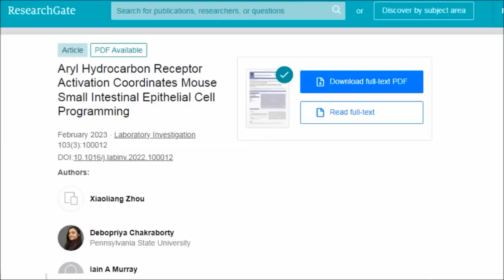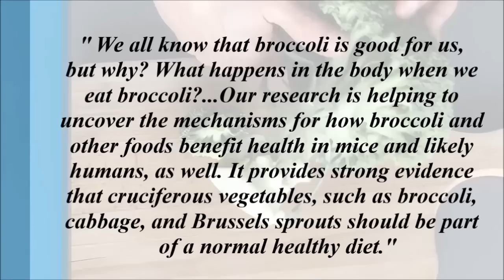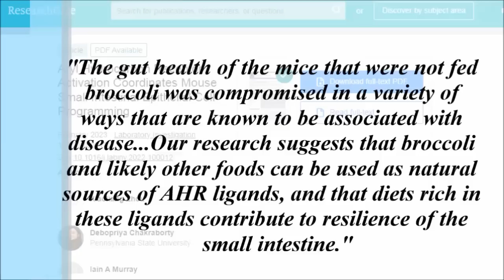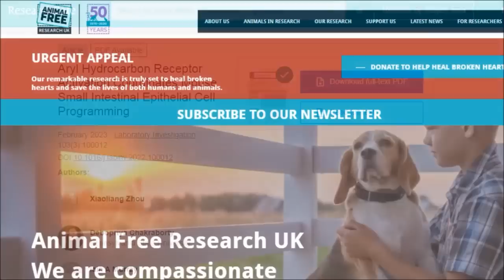What 3.5 cups Of Broccoli A Day Did To Gut Lining!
We’ve known for quite some time that cruciferous vegetables such as broccoli and cauliflower are extremely beneficial for our health and can greatly decrease the risk of diseases however new findings appear to have confirmed broccoli’s superfood status because of the potentially huge impact it can have on our gut lining!!! So let's find out what researchers at Penn State discovered...

Studies & Links

Aryl Hydrocarbon Receptor Activation Coordinates Mouse Small Intestinal Epithelial Cell Programming